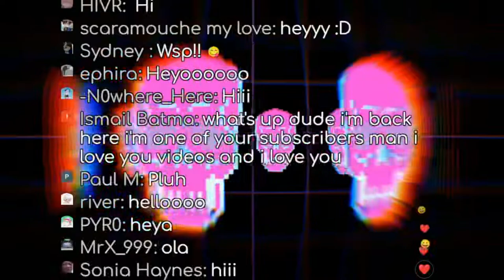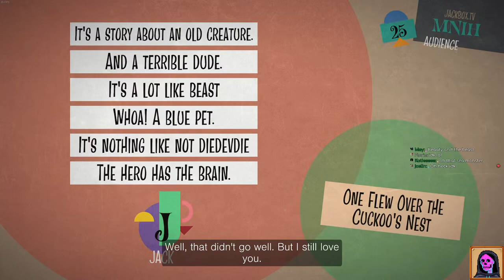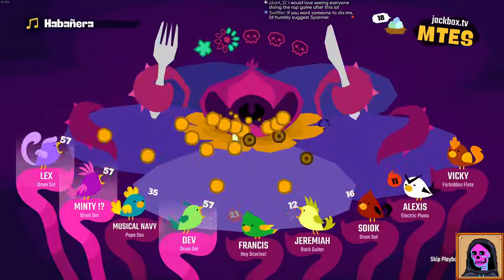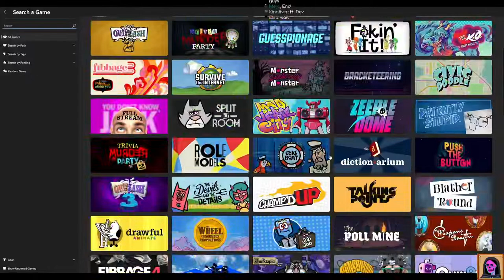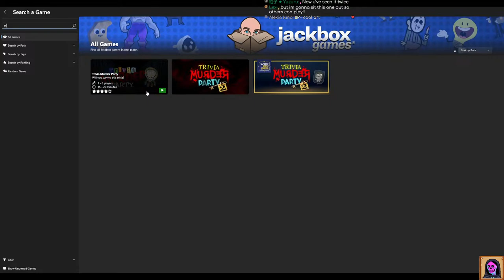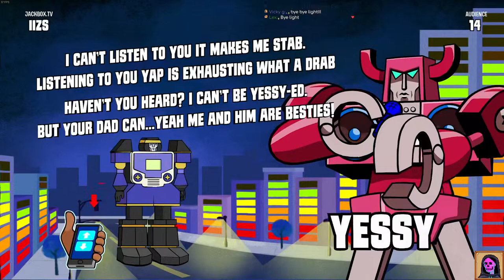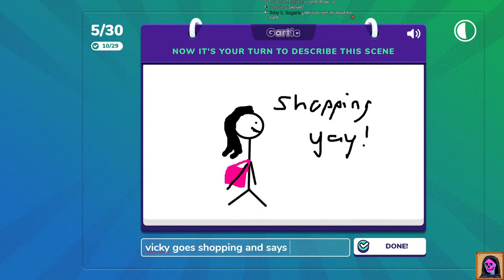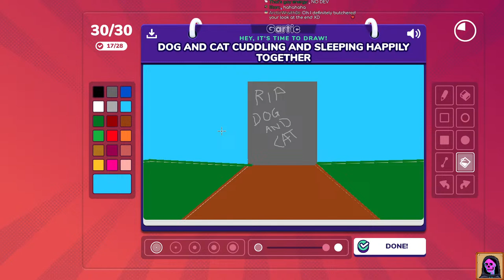Jackbox With Viewers (GIVEAWAYS)!!!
112 Operator
A Plague Tale: Innocence (listed twice)
Absolver
American Fugitive
Amnesia: Rebirth (listed twice)
Armello
ARAGAMI 2
Back 4 Blood
BioShock Infinite
Bomber Crew - Deluxe Edition
Breathedge
Broken Age
Builder Simulator
Call of Juarez
Chernobylite: Enhanced Edition
Close to the Sun
Conarium
Crown Trick
Dead Island: Riptide Definitive Edition
DESTROY ALL HUMANS!
Dishonored
DOOM 64
DOOM II
Dreamfall Chapters
Duck Game
Electrician Simulator
Fallout 3
Farming Simulator 19
FROM SPACE
Full Metal Furies
Game of Thrones: A Telltale Games Series
Ghostrunner
Hard Reset Redux
House Flipper
I am not a Monster: First Contact
IN SOUND MIND
Insurgency
Internet Cafe Simulator 2
Intruders: Hide and Seek
Iron Harvest
Just Die Already
Kerbal Space Program
Kholat
Killer is Dead - Nightmare Edition
Kill It With Fire
Machinarium
Metal: Hellsinger
Monstrum
Monsters' Den Chronicles
Motorcycle Mechanic Simulator 2021 (listed twice)
MudRunner
Mount & Blade: Warband
MotorCycle Mechanic Simulator 2021
Mutant Year Zero: Road to Eden
Oxenfree
PAYDAY 2
PGA Tour 2K21 (listed twice)
Portal Knights
QUAKE
Quantum Break (listed twice)
Rapture Rejects
Rebel Galaxy
Red Faction Guerrilla Re-Mars-tered (listed twice)
Resident Evil (listed several times)
Road Redemption
Ryse: Son of Rome (listed twice)
Saints Row 2 (listed twice)
Saints Row IV
Saints Row: The Third - The Full Package
Say No! More
Scars Above
SIEGE SURVIVAL: GLORIA VICTIS
Silver Chains
Slay the Spire (listed twice)
Sniper Elite (listed twice)
Sniper Elite 3
Sniper Elite 4 Deluxe Edition
Starbound
Stronghold HD
Styx: Shards of Darkness
Sunset Overdrive (listed twice)
Supraland
The Darkside Detective
The Long Dark (listed twice)
The Surge (listed twice)
The Surge 2 (listed twice)
This War of Mine
TWIN MIRROR
Ultimate Zombie Defense
West of Dead
Whos Your daddy
Wolfenstein: The Old Blood
XCOM 2
Zombie Army Trilogy (listed twice)
Zombie Night Terror